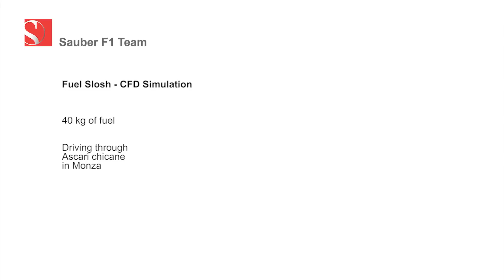Tech Bites: Fuel Slosh CFD Simulation - Sauber F1 Team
Watch, learn and discuss! As many of you enjoyed our last tech bite showing an Aero CFD Simulation, we decided to publish this one, too: See how the fuel moves inside the fuel cell. It's short and it's even an old fuel cell spec, but it provides great insights and plenty of room for discussion!

This animation shows how the fuel in the tank moves while driving through Ascari chicane in Monza. As you can imagine, too much movement has a negative influence on the car's balance and behaviour.

CFD (Computational Fluid Dynamics) is a great tool which is not only used for aerodynamic research, but also for simulations of all kinds of fluids in the race cars. Different from the wind tunnel, CFD also allows to calculate and simulate temperatures. The two complement each other perfectly.